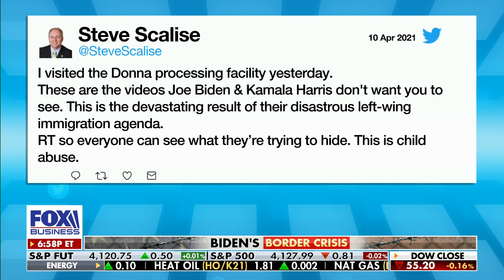Chad Wolf: Time for Biden to 'get real' about southern border crisis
Former acting DHS secretary Chad Wolf addresses the administration's management of the migrant surge.